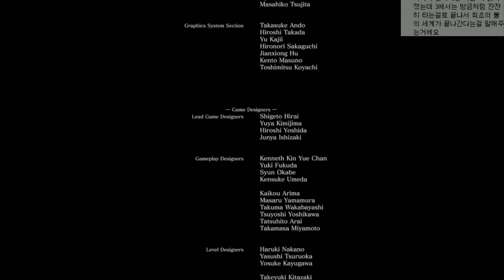[다크소울3 #33] 최종 전투!! 왕들의 화신!! - Jegalyang ★ PD제갈량 / Steam hardest game "Dark souls 3" Vol.33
극악 난이도 발암 게임 시리즈 "다크소울 3"의 실황 영상입니다.

Steam hardest game "Dark souls 3" play video !!